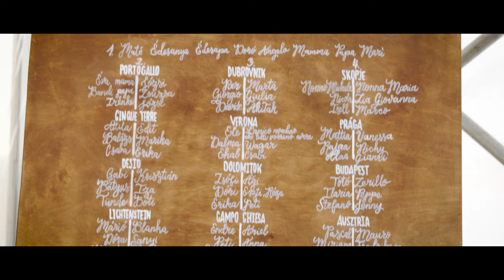Doró és Angelo esküvője - highlight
A drónos segítséget köszönöm Dr. Barla-Szabó Istvánnak